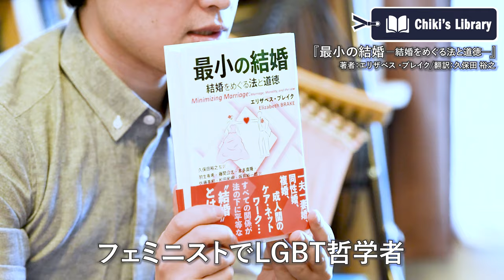（荻上チキ）Chiki's Library_005_『最小の結婚』- Dialogue for People（D4P）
（荻上チキ）Chiki's Library
評論家荻上チキ氏が、様々な書籍、特に社会問題を改善するための知識をくれる本を紹介／書評するコーナーです。

今回のテーマは「結婚」についてです。
現在の結婚制度には「同性婚」や「夫婦別姓」など、議論が必要な様々な問題がありますが、
そもそも「１対１のカップルを前提としている」「生活の中心に位置づける」などといった、
様々なルールを受け入れた人々のみに開かれた排他的なものであると著者は指摘します。
そもそも「人と人がつながる」とはどういうことなのか。
そんな本質的なことを考えさせられる刺激的な一冊です。

【今回取り上げた書籍】
『最小の結婚　結婚をめぐる法と道徳』
(著)エリザベス・ブレイク (監修 | 翻訳)久保田 裕之[白澤社]